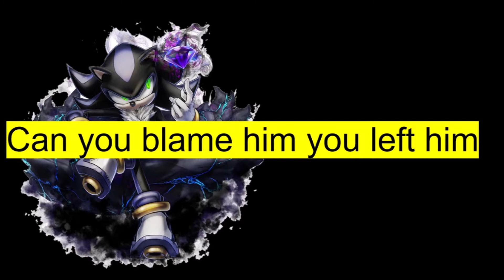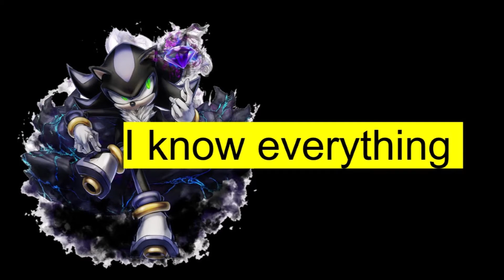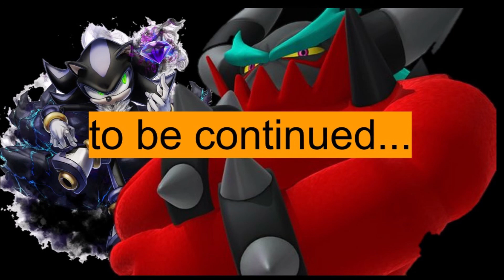S7 Dragon Fire's universe episode 65 Mephiles's mating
In this episode, Mephiles glit trips Silver into feeling bad about what happened to Arson and calls a meeting to plan what happens next